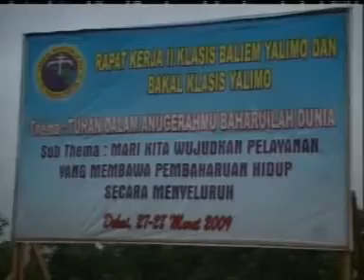Dekai Kota Pengabdianku, Lucy Nahumury ft Gasper Liauw. Cipt: Gasper Liauw